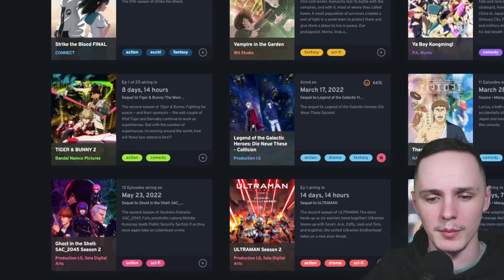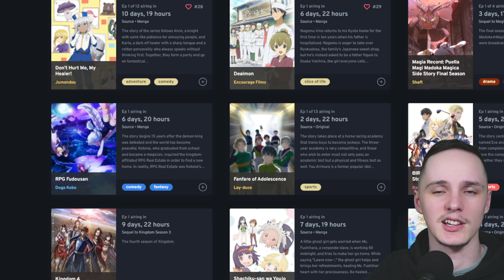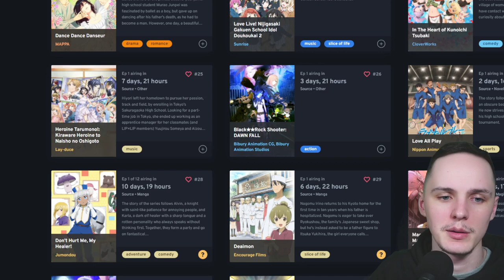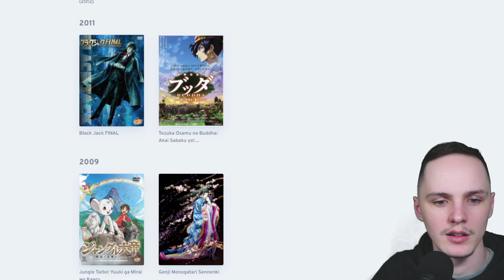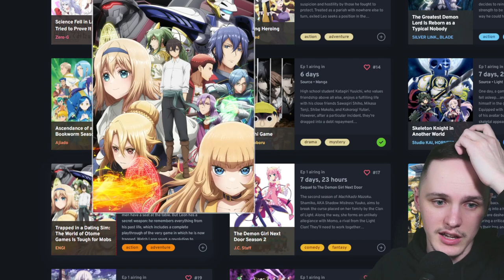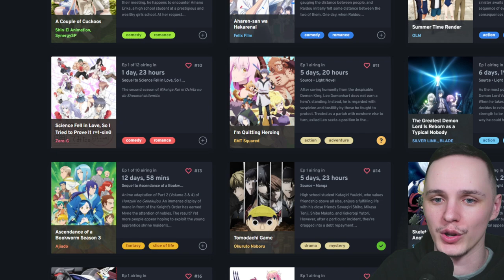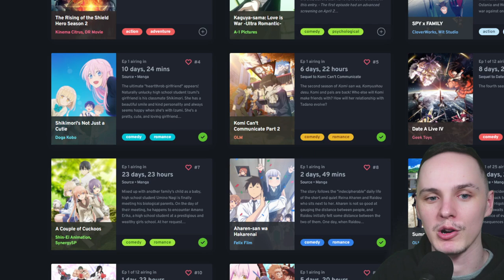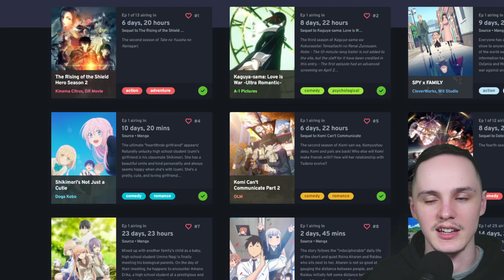WHAT ANIME AM I WATCHING IN SPRING 2022??